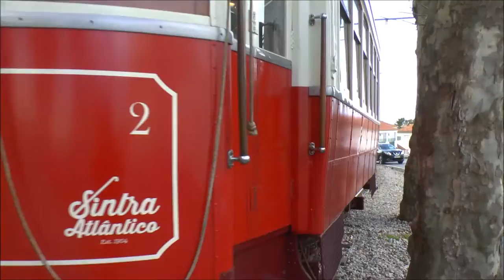Eléctrico nº2 parte de Sintra em direcção à Ribeira 18 Fev 2017